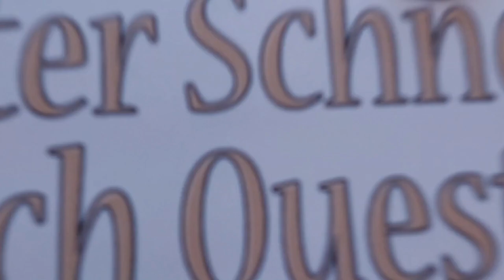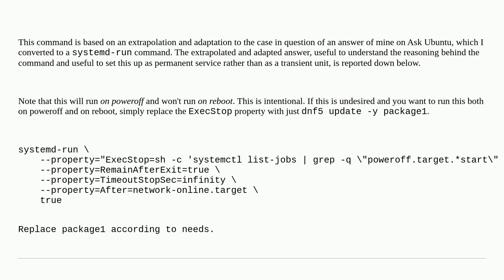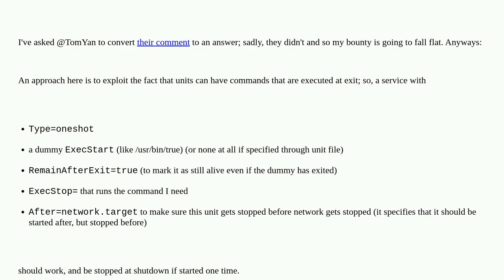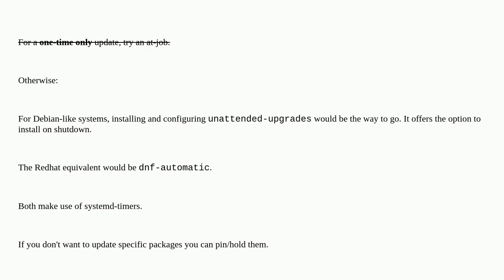Unix: Run an update *one* time at shutdown – systemd-run?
Run an update *one* time at shutdown – systemd-run?

A special thanks goes out to the community

  systemd-run shutdown